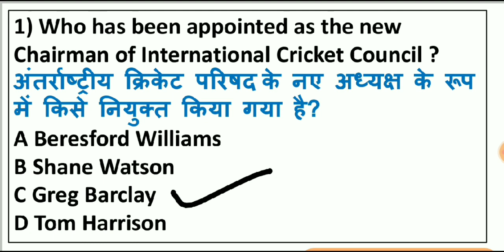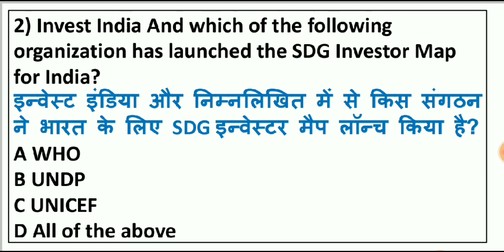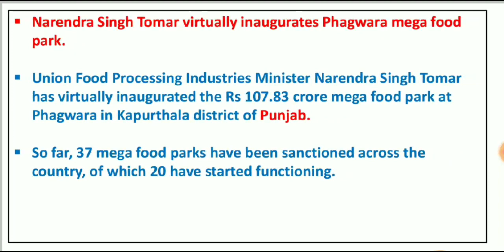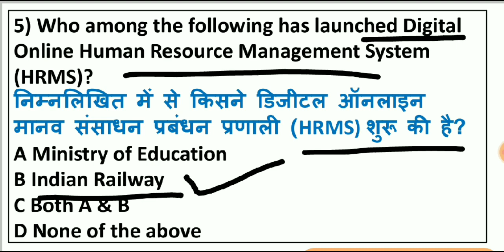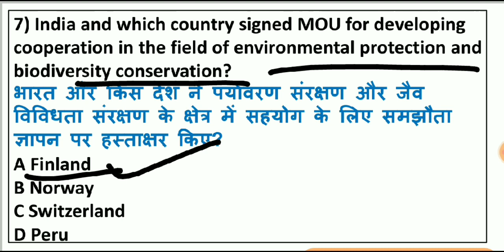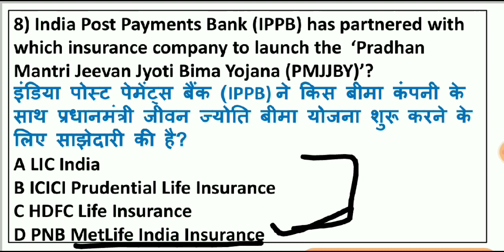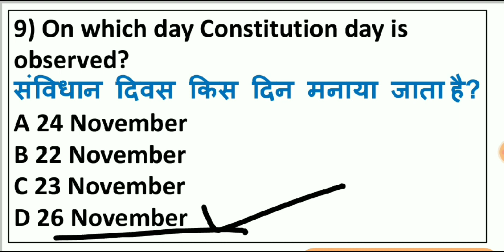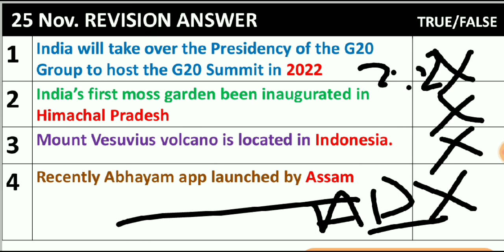27 November 2020 Current Affairs | Daily Current Affairs in Hindi | The Level 10 Studies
Daily Current Affairs | 27 November 2020 Current Affairs in Hindi | The Level 10 Studies